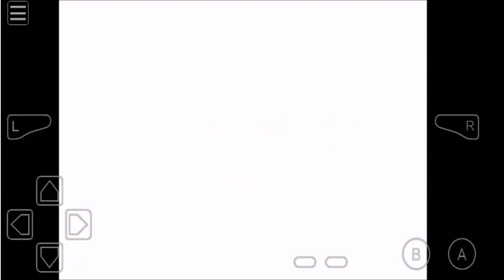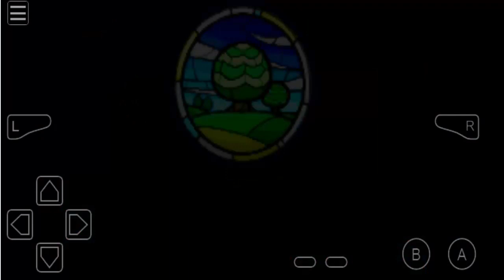Let's Play The Legend Of Zelda The Minish Cap #01 Un enano y un sombrero parlante /Golden/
¡Hola Somos Four Gaming y Bienvenido a nuestro canal!

Hoy tocò una serie hecha por Golden. La cual es del juego The Legend Of Zelda The Minish Cap

Espero que lo disfruten y si es asi apoyen con un like y un suscripción
¡Hasta la próxima jugada!